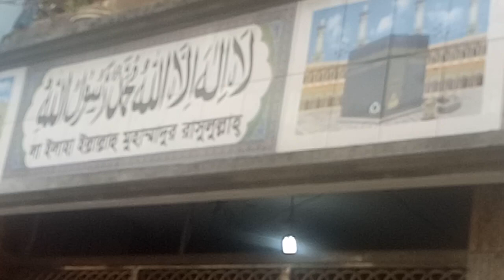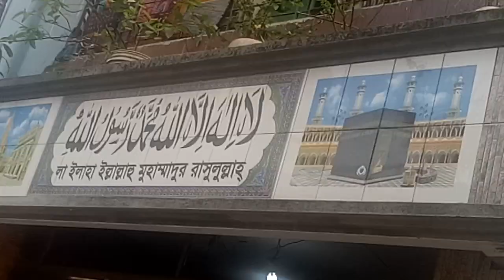March 12, 2018